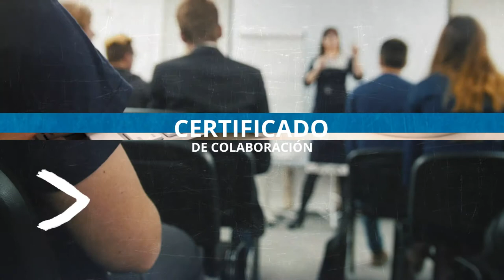¿Quieres colaborar con EDUCON 2018?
Si estás interesado/a en colaborar con nuestro equipo técnico, rellena el siguiente formulario